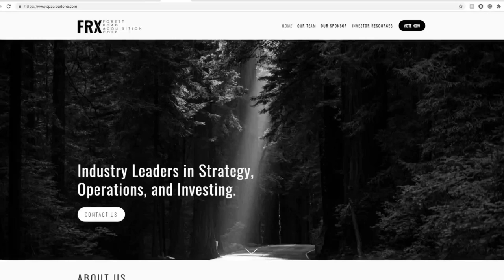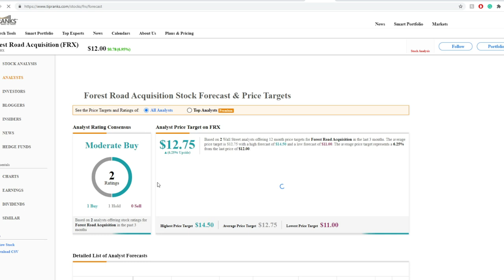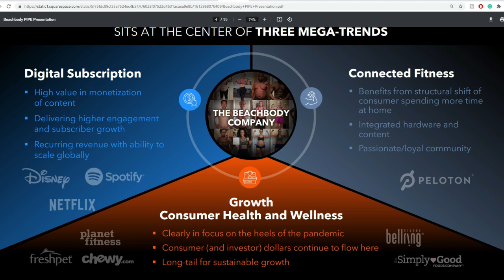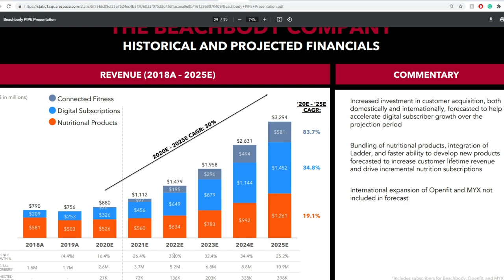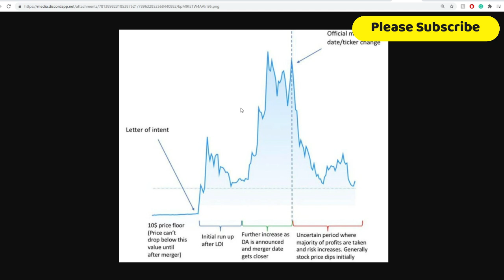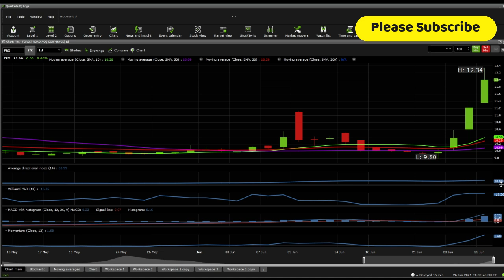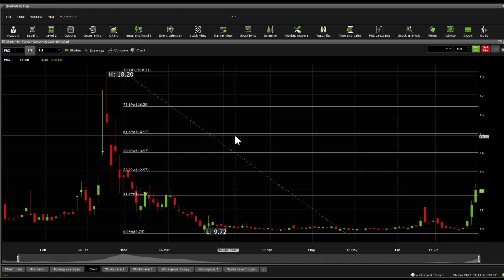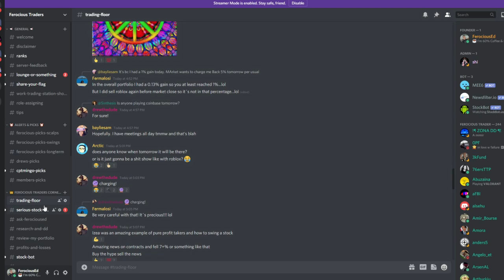$FRX / $BODY stock Due Diligence & Technical analysis - price prediction (2nd Update)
Forest Road Acquisition Corp. intends to effect a merger, capital stock exchange, asset acquisition, stock purchase, reorganization, or similar business combination with one or more businesses in the technology, media, and telecommunications space. The company was founded in 2020 and is based in New York, New York.

0:00 Intro
0:30 Due Diligence
8:13 Technical Analysis